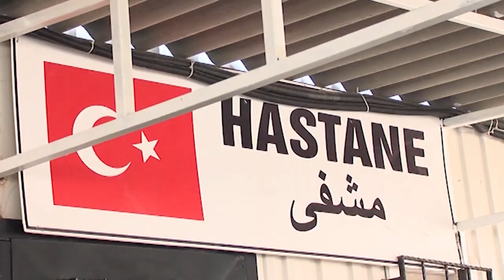Türkei-Gelder entziehen, dafür Flüchtlingsstädte in Georgien, Armenien und Aserbaidschan errichten.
Der Europaabgeordnete und Bundesvorsitzende der Familien-Partei Deutschlands, Helmut Geuking, fordert die EU dazu auf, die humane Katastrophe an der griechisch-türkischen Grenze abzumildern und Griechenland und Bulgarien sowie die Länder Georgien, Armenien und Aserbaidschan beim Aufbau von Flüchtlingsstädten zu unterstützen. Geuking betrachtet die Maßnahme als notwendig, damit der Flüchtlingsdeal mit der Türkei beendet und sämtliche Hilfsgelder an die Regierung Erdogan eingestellt werden können. Stattdessen sollten Nachbarstaaten der Türkei Hilfsgelder erhalten, die sich bereiterklären, Flüchtlinge aufzunehmen. Die temporären Städte sollten einen höheren Lebensstandard gewährleisten als die üblichen Flüchtlingslager und mit Kindergärten, Schulen und Kliniken ausgestattet sein.

Geuking sagte:
„3,6 Millionen Flüchtlinge werden von Erdogan gegenwärtig als Druckmittel gegenüber der EU missbraucht. Die EU darf sich nicht länger erpressen lassen. Brüssel hat der Türkei neben 3 Milliarden Euro Flüchtlingshilfen über 4,5 Milliarden Euro sogenannte Heranführungshilfen zugesagt. Es wäre viel besser, Griechenland und Bulgarien sowie andere Nachbarstaaten der Türkei wie Georgien, Armenien und Aserbaidschan mit diesem Geld zu unterstützen.“

„Europa wäre durchaus in der Lage in wenigen Wochen behelfsmäßige Städte zu errichten, in denen primär Kinder und Familien menschenwürdig untergebracht werden könnten. Auch Flüchtlingskinder sollten trotz ihres Vertriebenenschicksals Hoffnung verspüren können und eine Perspektive für die Zukunft haben. Es ist wichtig, sie mit allem zu versorgen was für ein menschenwürdiges Leben notwendig ist - auch dann, wenn ihre Zukunft nicht in Europa liegt und sie hoffentlich einst wieder in ihr Herkunftsland zurückkehren können.“